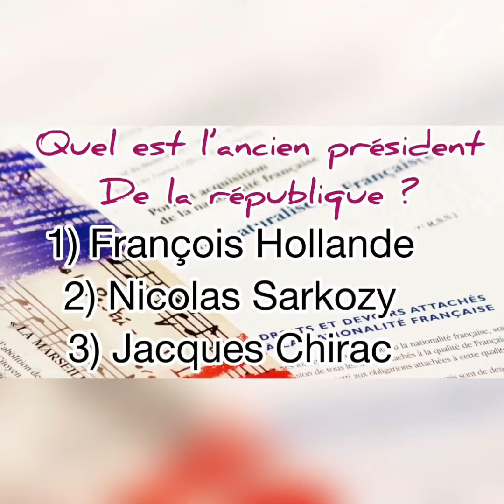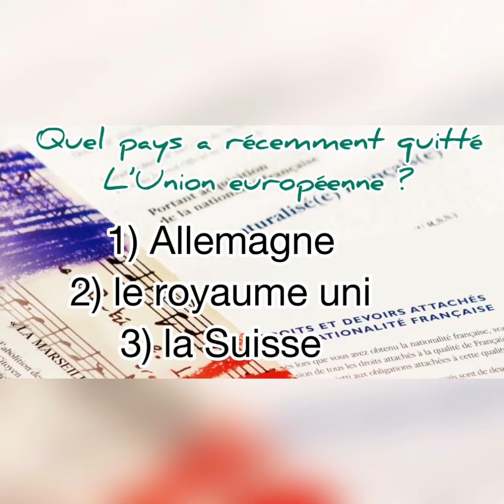Quiz questions de naturalisation 10 questions sur l’entretien de naturalisation, réussi à 10000%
Mettez votre résultat en commentaire